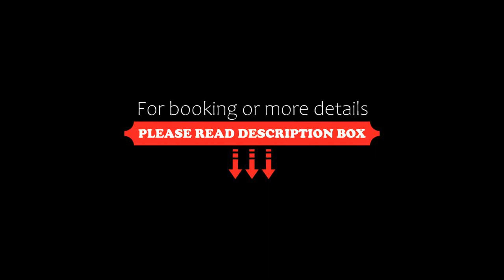The Westbury Hotel, Dublin, Ireland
About Property:
The luxurious 5-star Westbury Hotel has spacious and sumptuously furnished bedrooms with en suite bathrooms. On Dublin’s Grafton Street, the Westbury has fantastic restaurants, a bar and a fitness suite.
Each immaculate room has Sealy beds, Lissadell linen, and Aromatherapy Associates bathroom products. They also feature LCD TVs and an iPod compatible music system.
There are 2 superb restaurants offering contemporary dining, while The Gallery, with its view...
Property Type: Hotel
Address: Grafton Street, D2 Dublin, Ireland
Searching For
1. The Westbury Hotel - Dublin - Ireland
2. The Westbury Hotel - Dublin - Ireland Address
3. The Westbury Hotel - Dublin - Ireland Rooms
4. The Westbury Hotel - Dublin - Ireland Amenities
5. The Westbury Hotel - Dublin - Ireland Offers and Deals
Audio Credit:
Track Title: Reasons To Hope
Artist: Reed Mathis